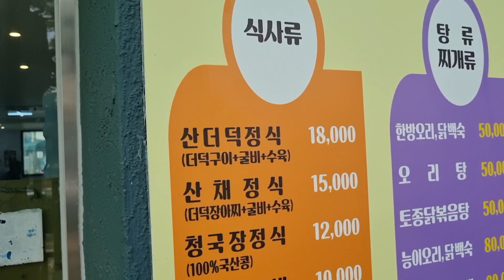부모님 모시고 꼭 가야할 맛집 공주 마곡사 귀빈식당 산채 정식 이야기